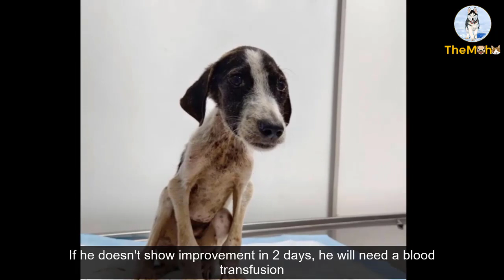He's Hopelessly Lying On Street Waiting For His Last Breath But Luckily We Found Him In Time...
This abandoned puppy fell by the wayside. An amateur rescuer went to get him but called us when they saw how serious it is. He even couldn't stand up. Looking at his malnourished body, we could guess that he has been abandoned for a long time. If we hadn't found him in time, he might lost him forever.

Credit to: Happy Animals Club